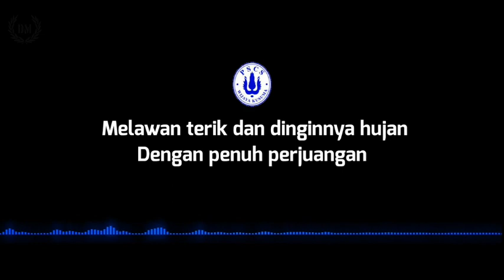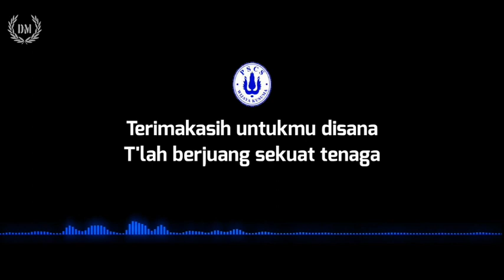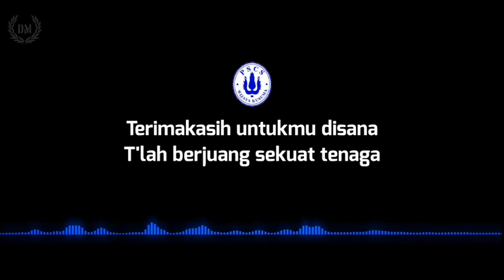Overbodden - Terimakasih Pahlawanku (PSCS Cilacap) (lirik)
Lirik:

Melawan terik dan dinginnya hujan
Dengan penuh perjuangan
Tanpa rasa lelah semangat kau kobarkan
Demi sebuah kebanggaan
Bridge :
Disini kami s'lalu setia
Tak perduli suka ataupun duka
Em Bm
Mengawal engkau sang pahlawan
Demi sebuah kehormatan
Reff :
Terimakasih untukmu disana
T'lah berjuang sekuat tenaga
 Tak kenal lelah kau hadapi mereka
Membela Cilacap Bercahaya